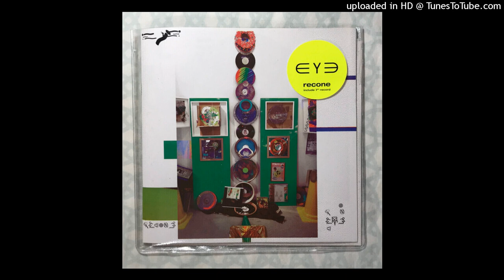(Yamatsuka EYE) EYƎ 'recone' 7" 2020 2 Tracks (FULL/COMPLETE) from EYE's installation at HARUKAITO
Released :
No Label, Japan. no #. 2020

1.  recone A
2.  recone B 3:11

This 7 inch record & zine was made for the closing of Yamatsuka Eye's installation at HARUKAITO by island, a gallery in Tokyo. Limited to 300 copies, the 34-page zine features images of individual artworks, as well as room-wide shots of the full exhibit.